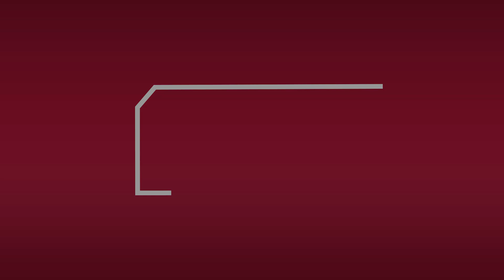From South Africa to the US: A Road Safety Journey with Ida van Schalkwyk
Join Dr Shane Turner and Safety & Assets Engineer Ida van Schalkwyk as they discuss the challenges and opportunities of improving road safety systems, both in the U.S. and abroad. Drawing on Ida’s experience in South Africa and her current work in the US, this conversation explores how data, design, and policy come together to create safer roads for everyone.